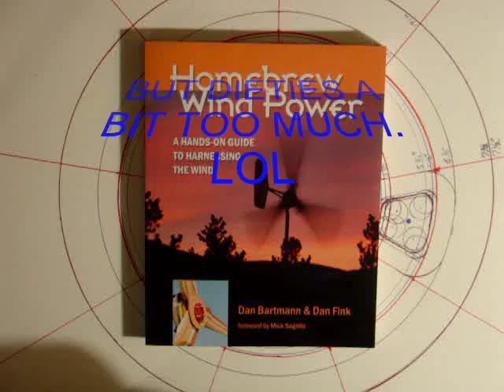HOMEBREW WIND POWER BY DAN BARTMANN AND DAN FINK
YOU CAN GET THIS
39.95 PLUS SHIPPING.
OTHERPOWER.COM

THIS VIDEO IS JUST A THANK YOU TO DAN BARTMANN AND DAN FINK FOR ALL OF THE INFORMATION THAT BROUGHT ME INTO THE WORLD OF GREEN ENERGY. THEY SHARED IT FREELY ON THEIR WEBSITE FOR YEARS. THIS VIDEO IS THE LEAST I CAN DO. I HAVE GAINED SO MUCH FROM THEIR INFORMATION, THAT I CAN HARDLY EXPLAIN ALL OF THE BENEFITS I HAVE RECIEVED FOR THEM. I URGE ALL TO SEE THEIR WEBSITE AND READ READ READ UNTILL YOU FEEL YOU HAVE SEEN ALL THE PROs AND CONs INVOLVED WITH BUILDING A WIND TURBINE. THE BOOK IS A GREAT IDEA AS WELL SEEING AS THE WEB MIGHT NOT BE HERE FOR FREE ANYMORE AFTER A FEW YEARS. And hard copy is a good thing that can be read with no electricity available, or web. THINK ABOUT IT.
MUDDy